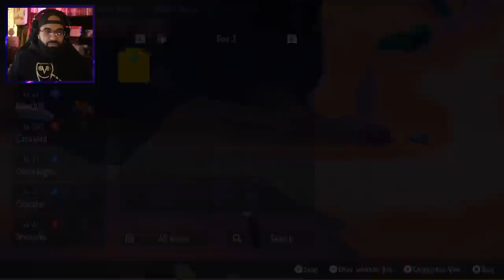12 | "THE CRUSTY CLIFF TITAN" Pokémon Violet Let's Play w/ Nappy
We're doing some "expedited exploring" today as we make haste towards our first Titan Pokémon! Join us as we continue our BLIND playthrough of Pokémon Violet!